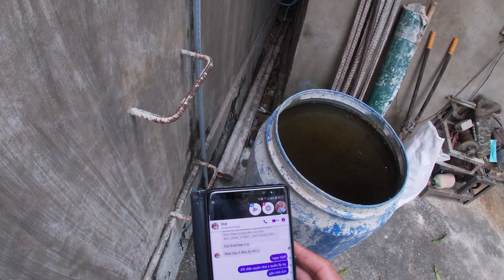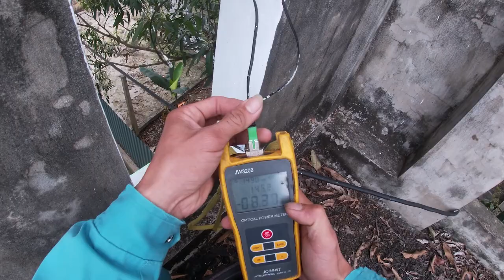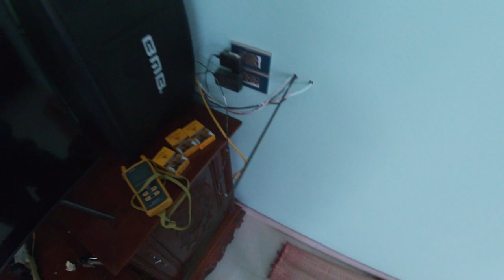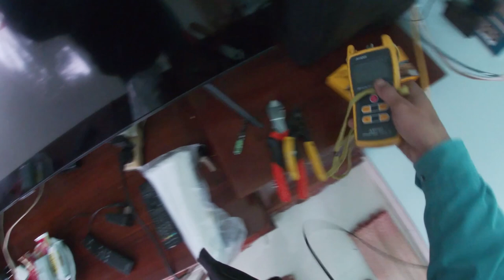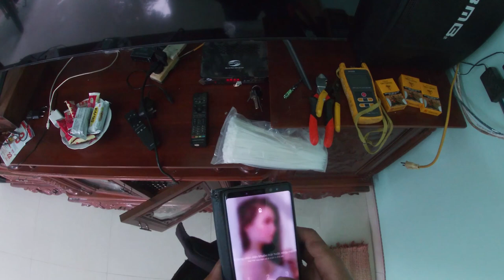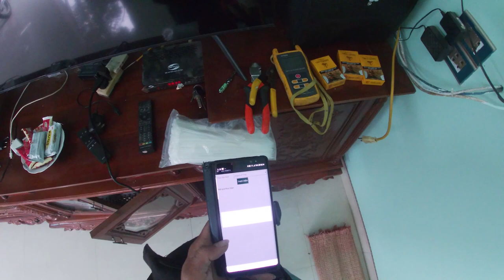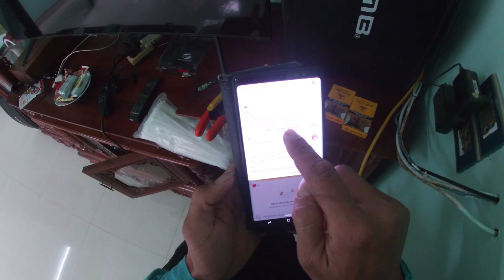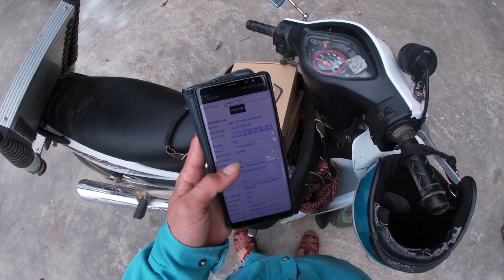Đổi Tên Wifi! Skil Sử Dụng Bật Lửa Để Nối Cáp Quang